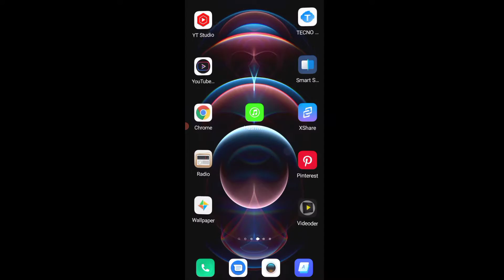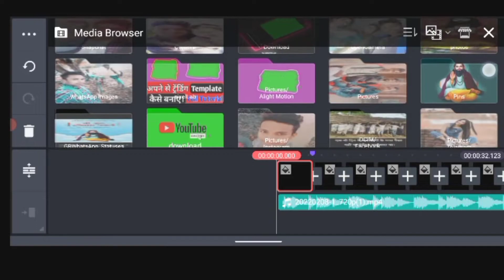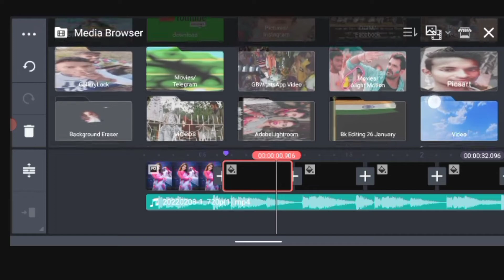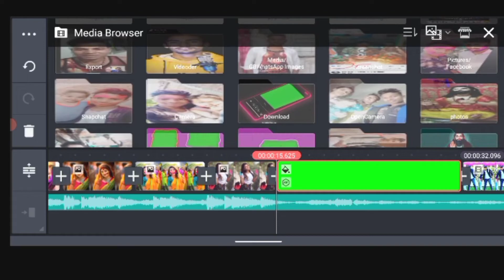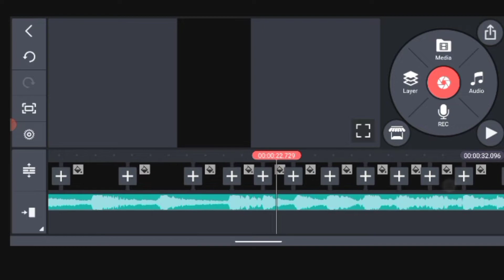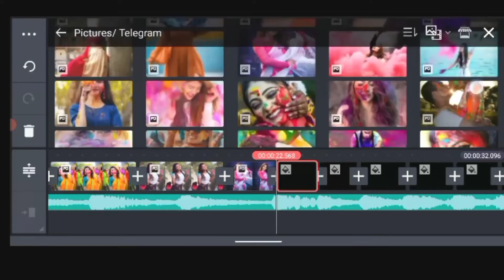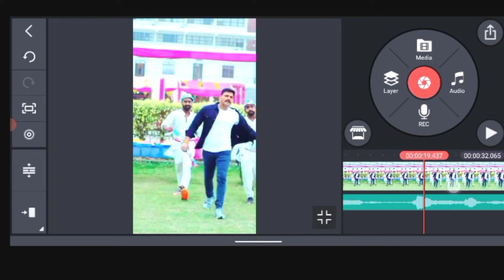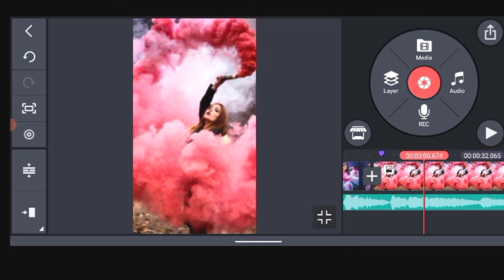4k_holi_status_video_kaise_banaye 4k_status_video_kaise_banaye kinemastereditingholi pawansingh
Holi Status Video Editing 2022||Pawan Singh Holi Status 2022||Holi Status Kaise Banaye#holi_2022

Kisi Bhi Prakar Ka Problem Ho To ☝️ Follow Karke Message Kare 🙏

((Photo And Project Telegram Par Available Hai.))

Your Topic:-
Holi Status.
Holi Status Video.
Kinemaster.
Holi Status Video Kaise Banaye.
kinemaster Se Holi Status Video Kaise Banaye.
pawan singh status video.
pawan singh ka status video Kaise banaye.
Pawan Singh ke gaane par status kaise banaye.
Holi Status Video Editing 2022.
Bhojpuri Status Video Kaise Banaye.
Bhojpuri Holi Status Video Kaise Banaye.
Bhojpuri Holi Status Editing.

सुबह:-𝟕:𝟎𝟎 बजे
        𝐀𝐧𝐝
शाम:-𝟕:𝟎𝟎 बजे

Bharti Technical

Mai Aapka Bhai 👇
Bimlesh Bharti (From Bihar)